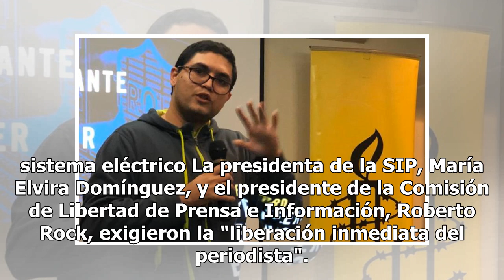La SIP condenó la detención del periodista venezolano Luis Carlos Díaz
María Elvira Domínguez, presidente de la SIP (EFE) La Sociedad Interamericana de Prensa (SIP) condenó este martes la  detención del periodista venezolano-español  Luis Carlos Díaz por funcionarios del Servicio Bolivariano de Inteligencia (Sebin) del régimen de Nicolás Maduro. La SIP, con sede en Mia...